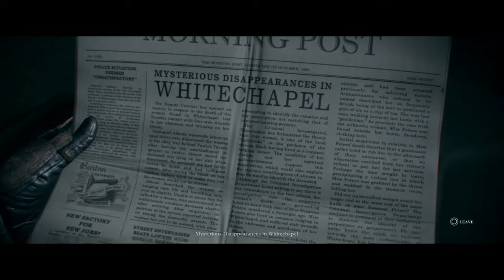The Order 1886 Part 1 The Beginning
I hope everyone enjoy this video and everyone comment below how did you like this video and if you are new and want to see more videos like these then hit that subscribe button and that notification bell to.